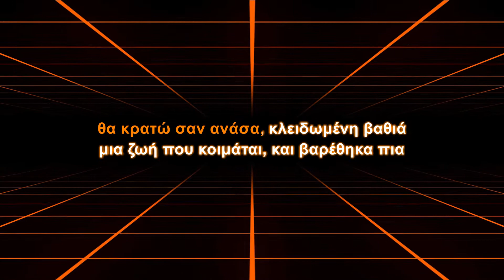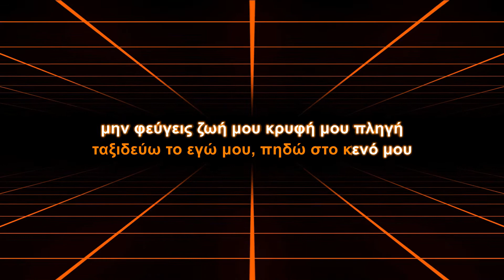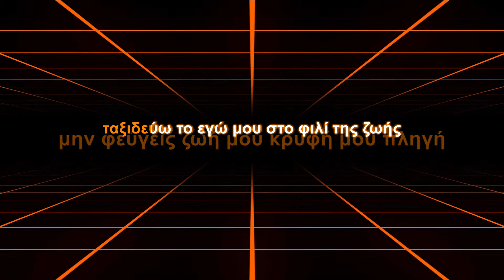Kitrina Podilata - Taxidevo to ego mou (Karaoke)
Τραγούδι: Ταξιδεύω το εγώ μου
Άλμπουμ: Μη φεύγεις - 504 χιλιόμετρα βόρεια της Αθήνας
Καλλιτέχνης: Κίτρινα Ποδήλατα

Στίχοι:
Θα περάσω τα χρόνια, κολλημένος εδώ
με μπογιά σε ένα τοίχο, θα φωνάζω μπορώ
θα κρατώ σαν ανάσα, κλειδωμένη βαθιά
μια ζωή που κοιμάται, και βαρέθηκα πια

Εγώ μαζί με το εγώ μου στο φιλί της ζωής
φοιτητής μιας στιγμής στην αλήθεια μου εδώ
ταξιδεύω το εγώ μου, πηδώ στο κενό μου
μην φεύγεις ζωή μου κρυφή μου πληγή
ταξιδεύω το εγώ μου στο φιλί της ζωής
φοιτητής μιας στιγμής στην αλήθεια μου εγώ
μισή μου ζωή τεχνητή αναπνοή

Κι όταν όλα τελειώσουν
θα κλαίει εμπρός μου μια αρχή
μες στο γκρίζο θα ψάχνει, το λευκό της γιατί
γιατί μένω ακόμα, τι είναι αυτά που ζητώ
σκεπασμένος με χιόνια, στο κλουβί μου πετώ

ταξιδεύω το εγώ μου, βουτιά στο κενό μου